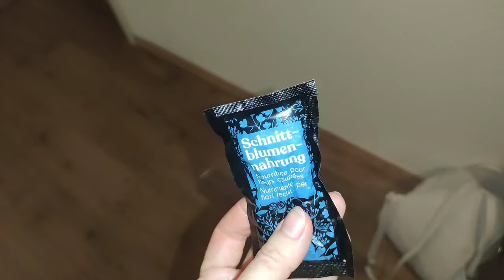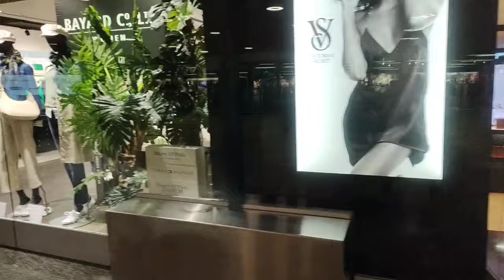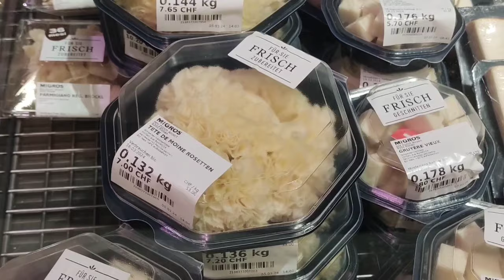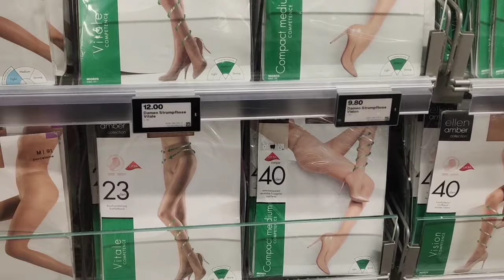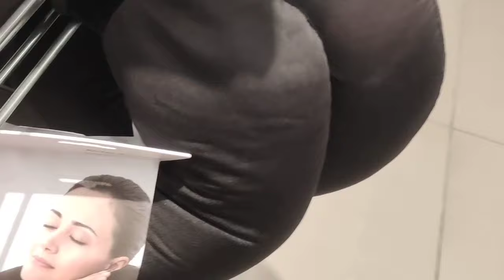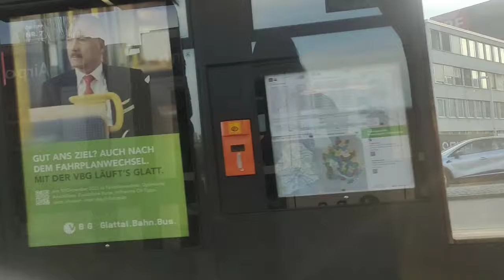8 марта в аэропорту Швейцарии. Цюрих. Предпасхальные покупки. Праздничная атмосфера.